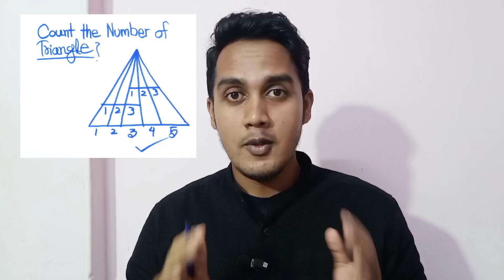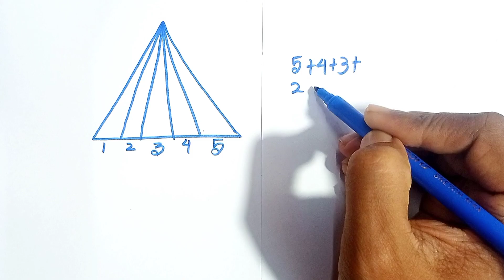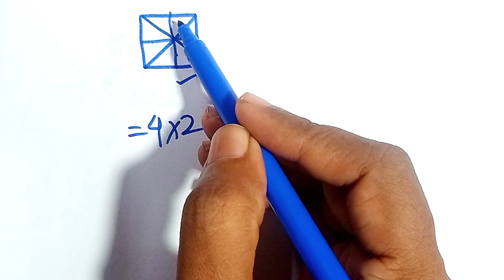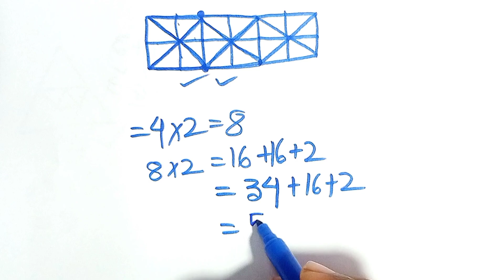Count the number of triangle | Reasoning trick to find hidden triangles